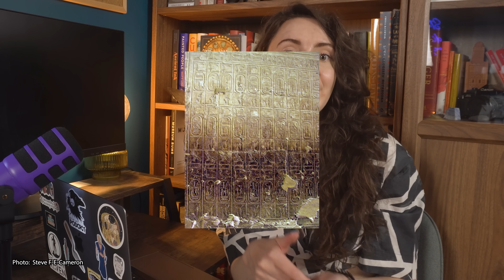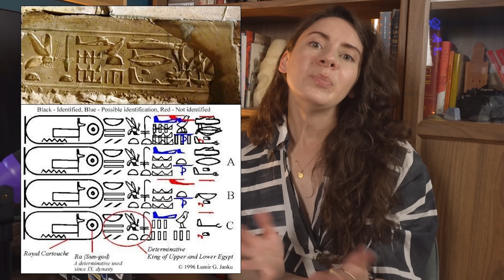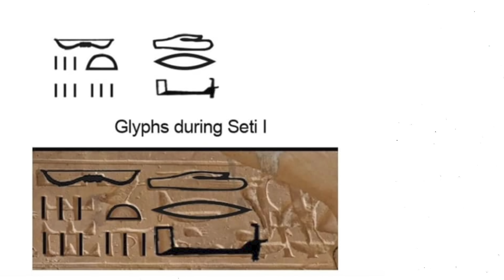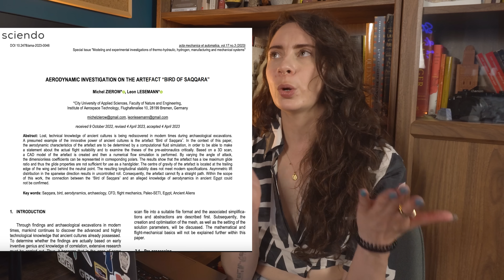Dear Joe Rogan, I'm an Archaeologist and the Helicopter Hieroglyphs aren't Real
Are the Helicopter Hieroglyphs actually legit? No, let's break it down.

Joe Rogan recently had Zahi Hawass on his podcast. In a clip of another episode where he was recounting that interview, the famous Helicopter Hieroglyphs at Abydos were brought up, along with the 'wooden plane' which I assume is the Saqqara Bird. (Graham Hancock was also mentioned but let's not get into that).

These hieroglyphs are not evidence of advanced ancient technology or aliens, they are in fact, an early case of white out, otherwise known as a palimpsest when referring to similar act in a manuscript where text has been scraped or washed off in preparation for new text to be written overtop. This relief isn’t one original set of carvings, it’s actually two overlapping inscriptions of the official kingly titles of Ramesses II and Seti I. When Ramesses II was renovating the Temple of Seti I, he has someone cover up Seti I’s royal titulary and replace it with his own. Then, over time, as some of the plaster eroded and fell away, creating a weird combo of signs that now look like these modern vehicles.

RESOURCES
Baumann, Stefan (2018). "Ägypten, das Land der Mysterien und pseudowissenschaftlicher Mystifizierungen". In: Stefan Baumann (ed.), Fakten und Fiktionen. Archäologie vs. Pseudowissenschaft, Zaberns Bildbände zur Archäologie, Darmstadt, 89.

Roberson, Joshua Aaron (2016). "Anatomy of a Palimpsest: The Not-so-Strange Case of the 'Abydos Helicopter'". Kmt. 27: 61–66.